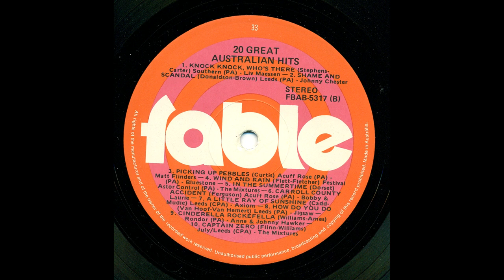Johnny Chester - Shame & Scandal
12th song from "20 Great Australian Hits" (1977)